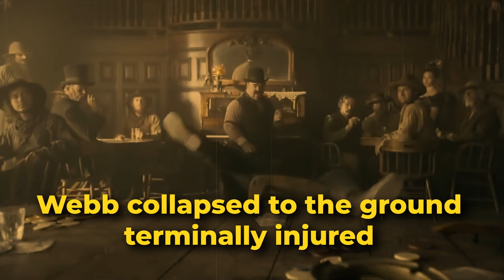John Wesley Hardin : THIS Is Why He SHOT The Man Who Snored Too Loud !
John Wesley Hardin The Man Who Turned A SNORE Into A SHOWDOWN !

🤠 Uncover the Wild West's Most Legendary Gunslinger! 💥 From Snores to Showdowns: The John Wesley Hardin Story 🌟 Dive into the tale of how a simple snore turned into a lethal duel, making Hardin a true gunslinger icon. 🤯 Don't miss out on this riveting journey through history!